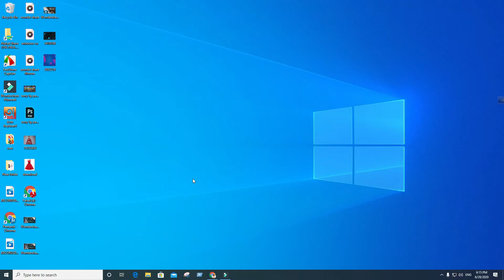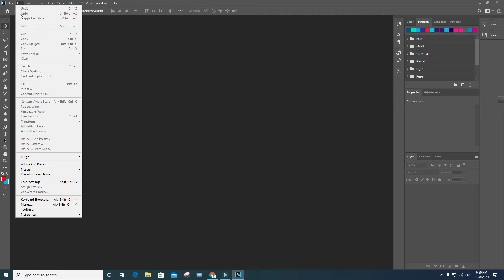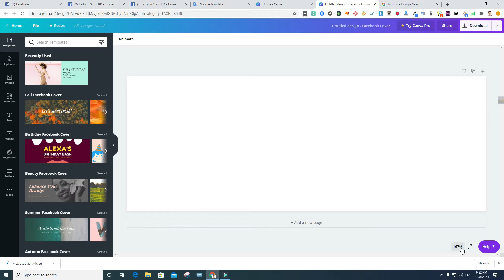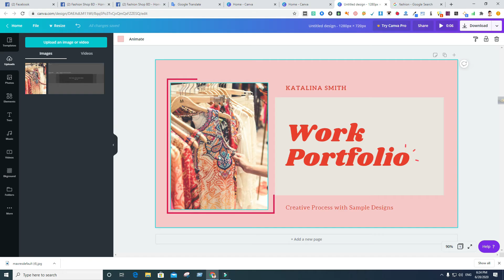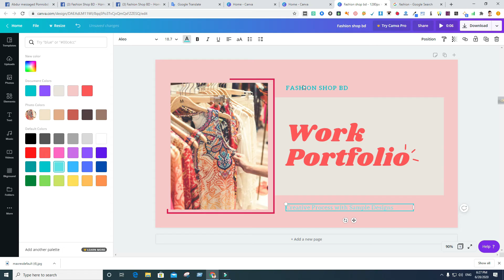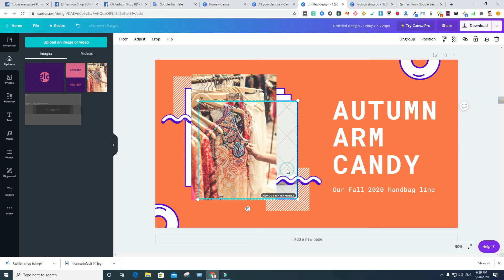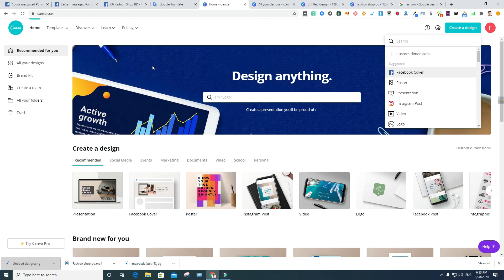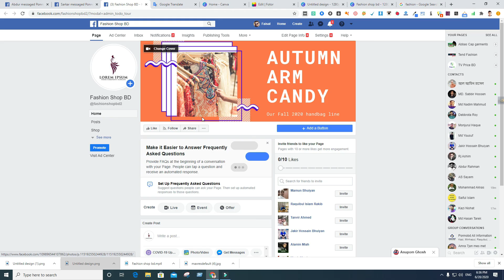অনলাইনে ব্যাবসা শুরু করুন | ফেসবুক কভার ফটো কিভাবে ডিজাইন করবেন ?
Our Services:
1.Graphics Design
2.Web_design & Development
3.SEO
4.Digital Marketing
5.Facebook Marketing

Address:
48, Shewrapara, Mirpur, Dhaka-1216
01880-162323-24